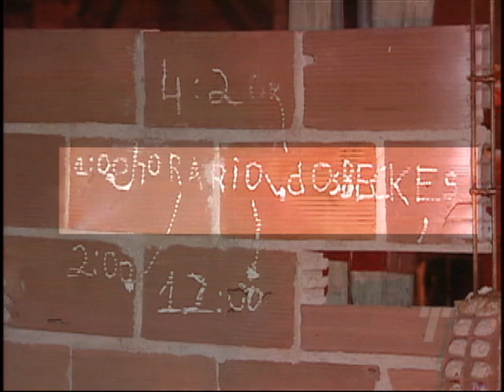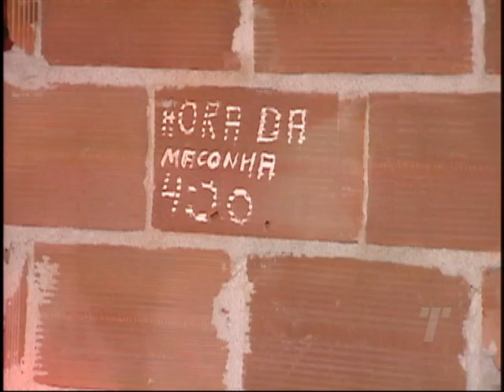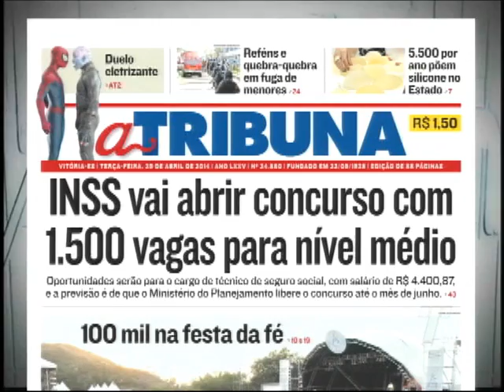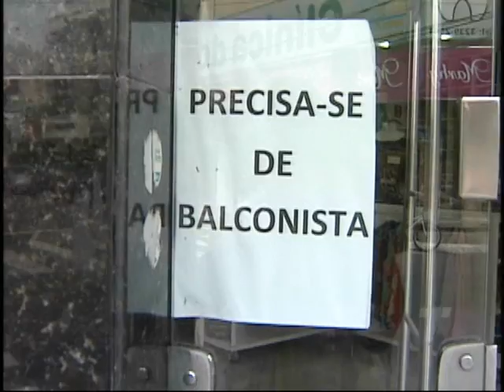Tribuna Notícias na íntegra do dia 29/04/2014